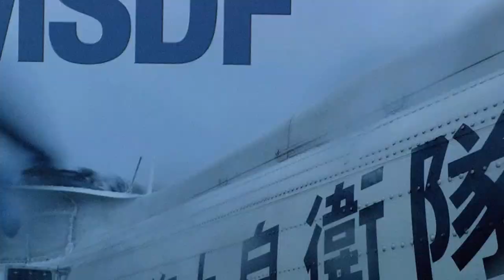【艦Tube】フリートウィーク広報イベントに参加してみた！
今回の艦Tubeは、フリートウィーク期間中（１１月３日～５日）に横浜赤レンガ倉庫で実施した各種イベントの様子を紹介します！
　３日は、「いずも」一日艦長に「なかやまきんに君さん」、５日には、「くまの」一日艦長に「内田理央さん」をお迎えし、一日艦長トークショーを実施‼ 内田理央さんと女性自衛官のガールズトークの様子を紹介しています！その他にも、ファッションショーやミニP-3C、各ダンス等、見どころ満載の映像ばかりです。どうぞお楽しみください！